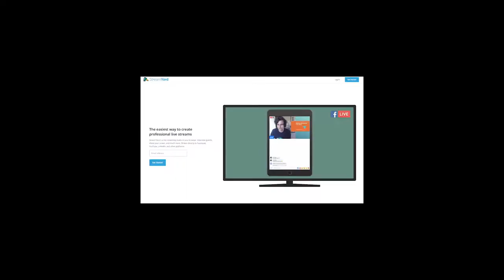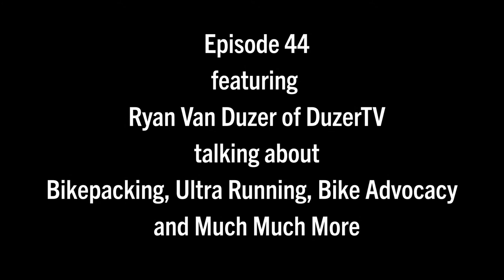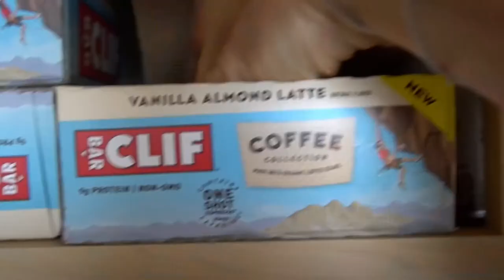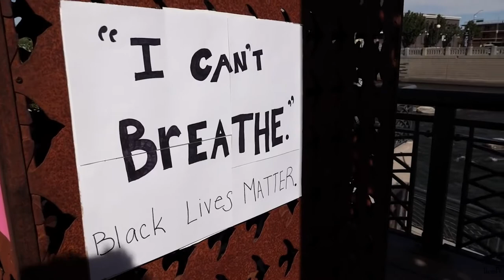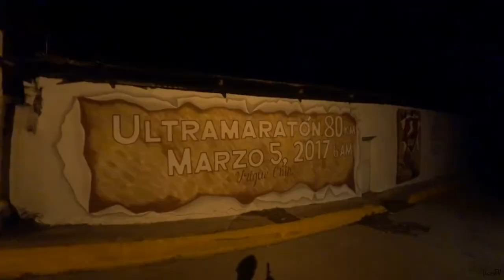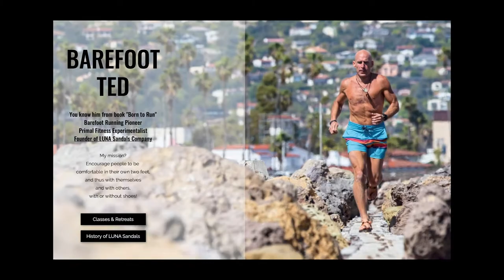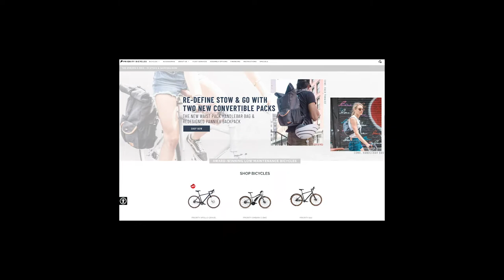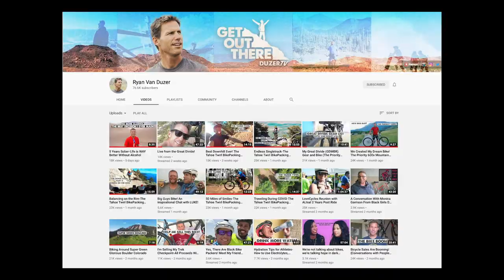Let's go bikepacking w/ Ryan Van Duzer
Boom! Here it is folks, my first repeat podcast guest, Ryan Van Duzer, and my first video podcast episode. We're talking bikepacking, ultra-running, e-bikes and so much more.

We're delighted to welcome back a good friend of Active Towns, Mr. Ryan Van Duzer, to talk about his recent bikepacking adventures and help us launch our video podcast. That's right! We will now feature a video version of a select number of our future episodes that will really benefit from having a visual component. Ryan is the perfect guest for our first video episode because of all his vibrant imagery that he produces on his DuzerTV YouTube channel.

Music: Progressive Pop Dua Lipa Feel by Elonte Chandler, Morning Sun by Will Van De Crommert, and Happy and Inspiring by James Grant

All video and audio production by me, John Simmerman